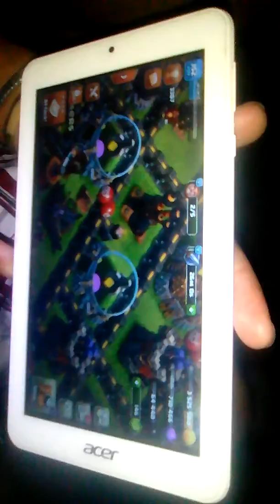coc boys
hindi pa daw max yong war base